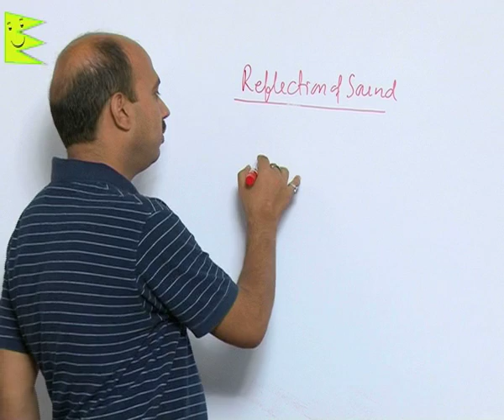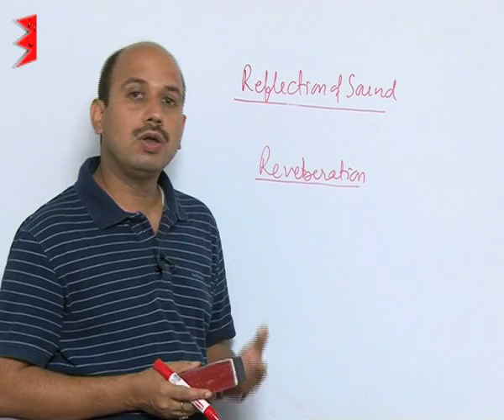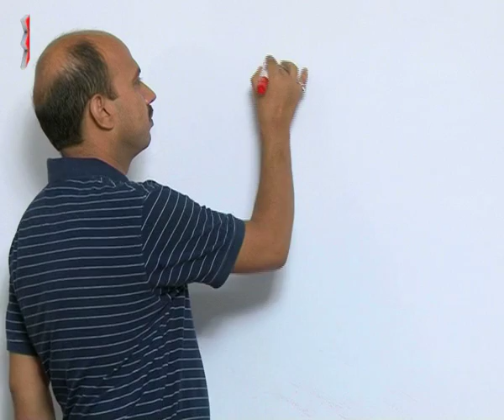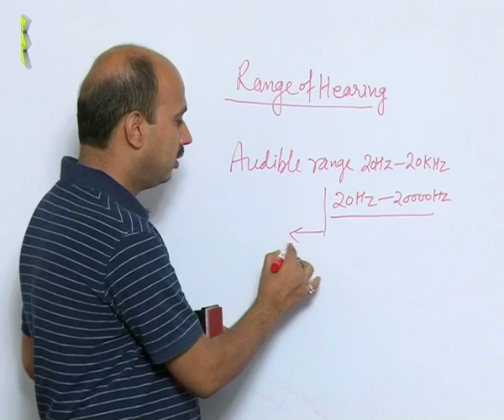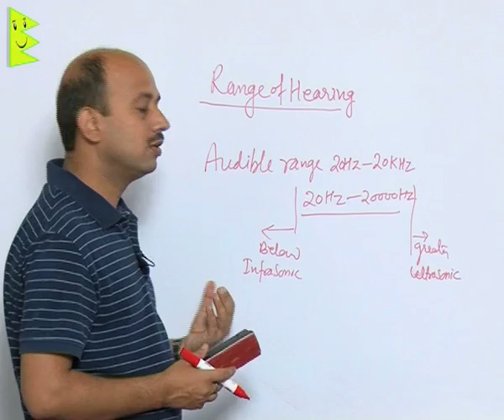CBSE Class 9 Physics Sound Reverberation |Extraminds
Chapter: Sound
Topic: Reverberation
Extraminds